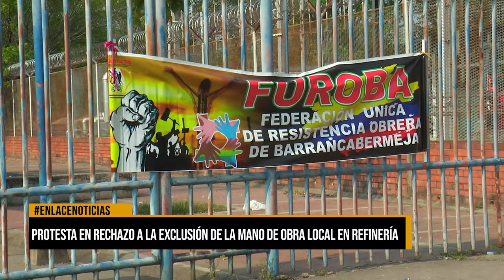Protesta en rechazo a la exclusiòn de la mano de obra local en refineria